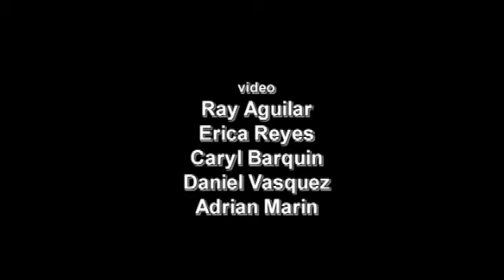Perspectives El Paso 89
Diana Washington-Valdez